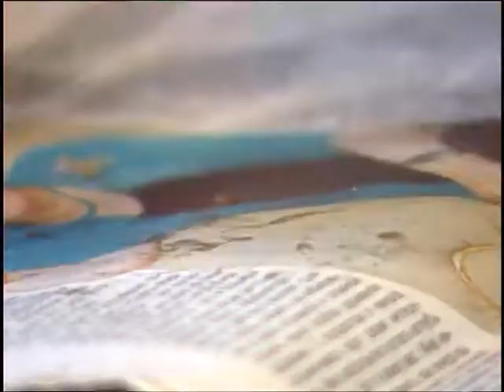День воблы в Реутове. Март 2007г